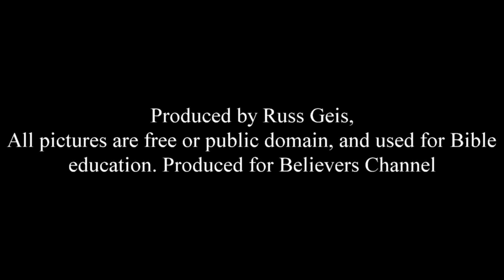Signs of His second coming